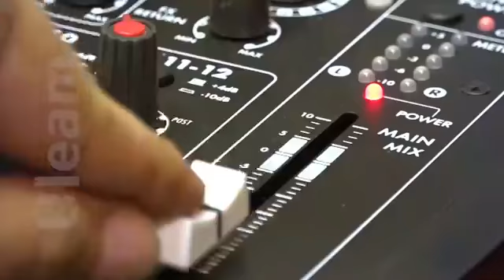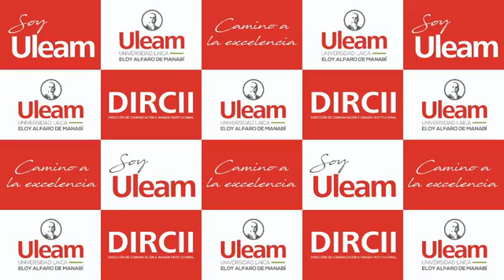Entrevista a la Ab. Heidy Hidalgo Angulo, y también al Arq. Alejandro Mendoza Chávez.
la Ab. Heidy Hidalgo Angulo, Mg. Directora de la Carrera de Derecho, se refirió a temas como: Clases virtuales y su incidencia en la Educación, oralidad y sus ventajas para el profesional del derecho, proyectos que se llevan adelante en la carrera, vocación del profesional y su campo de acción. Entre otros temas analizados durante la entrevista.
En cambio  el Arq.  Alejandro Mendoza Chávez.  Director de la Carrera de Arquitectura, destacó temas relacionados a la Integración de las funciones sustantivas  en la Facultad, Arquitectura y sus proyectos enfocados al bienestar  de la comunidad en conjunto con los GADS Municipales, lecciones que nos dejo el terremoto del 2016, arquitectura moderna y la utilización del bambú o caña guadua. Entre otros temas analizados.